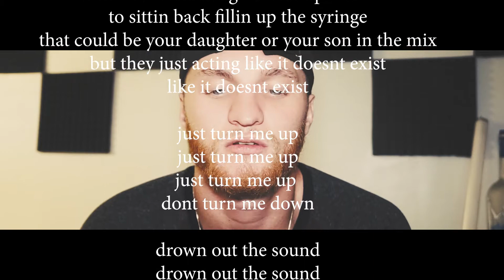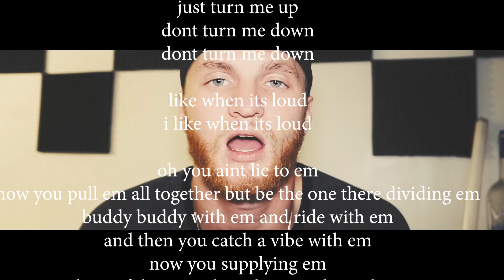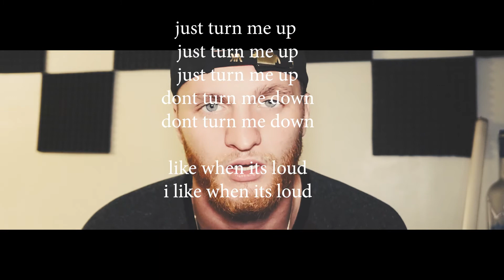Koda allen - Euphoria (Prod. By Savaane)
Euphoria AVAILABLE NOW!!